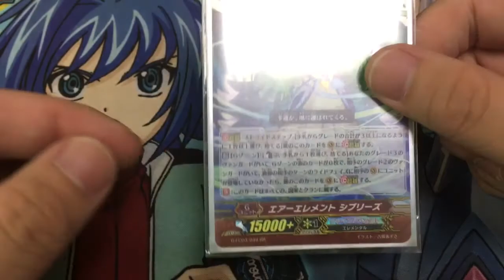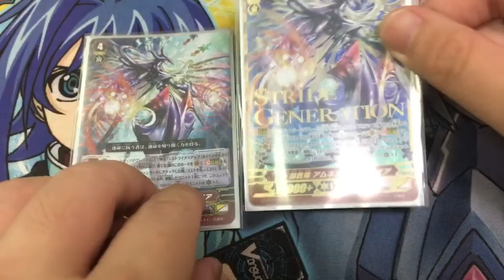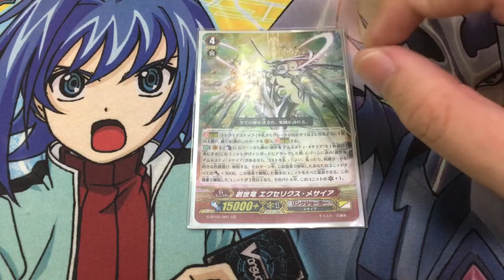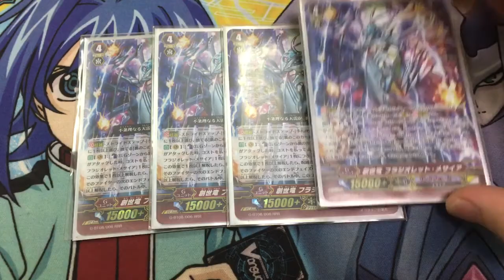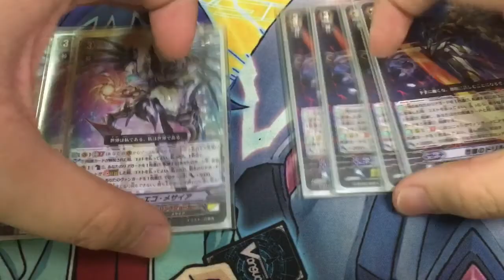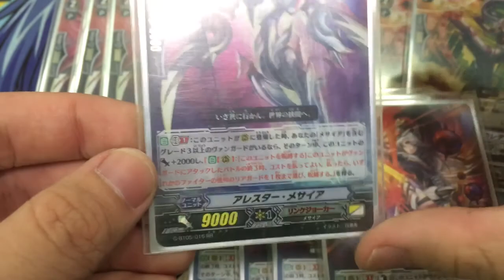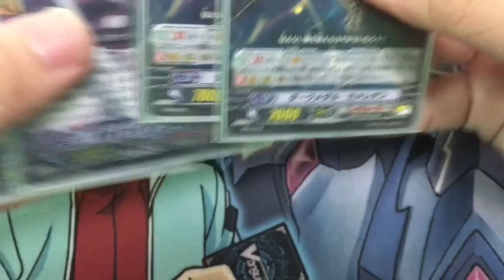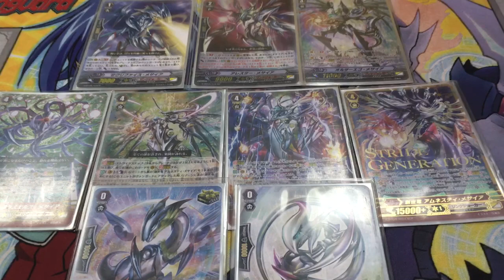[Deck Profile] Cardfight!! Vanguard "G": Link Joker (Messiah)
We hope you enjoy the latest deck profile that we had prepared for you.